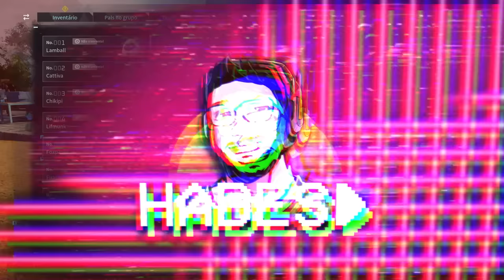Os 7 melhores PALS pra você PEGAR no PALWORLD! (Começo / Metade do jogo)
Melhores pals pra pegar!

➤ PSN: hadessama94